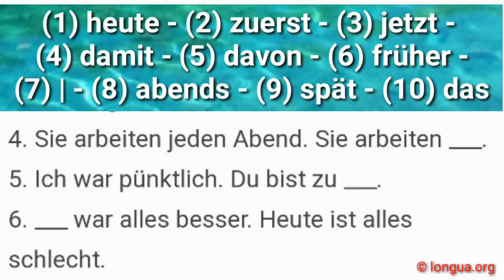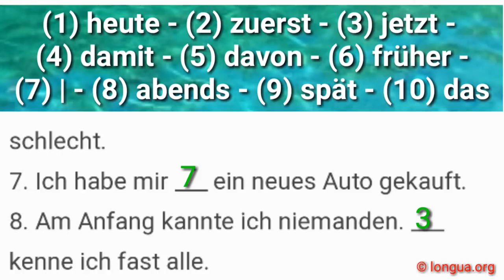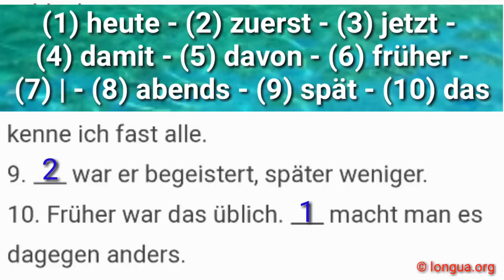B1, B2, telc, Bausteine, Übungen, Goethe, Grammatik, Lückentext, grammar, Deutsch, fill in, ausfülle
@languages - longua

B1, B2, Zertifikat, telc, Bausteine, Übungen - Goethe Zertifikat, Grammatik, Lückentext, grammar

1. Was bedeutet das Wort? ___ weiß ich nicht.
2. Ich bin nicht ___ überzeugt.
3. Der Plan ist uns nicht gelungen. ___ habe ich nicht gerechnet.
4. Sie arbeiten jeden Abend. Sie arbeiten ___.
5. Ich war pünktlich. Du bist zu ___.
6. ___ war alles besser. Heute ist alles schlecht.
7. Ich habe mir ___ ein neues Auto gekauft.
8. Am Anfang kannte ich niemanden. ___ kenne ich fast alle.
9. ___ war er begeistert, später weniger.
10. Früher war das üblich. ___ macht man es dagegen anders.